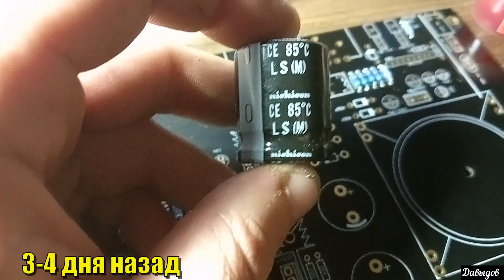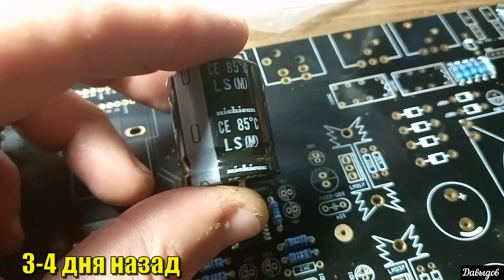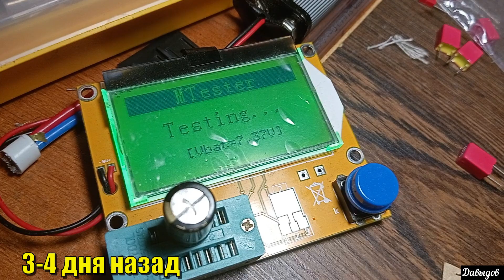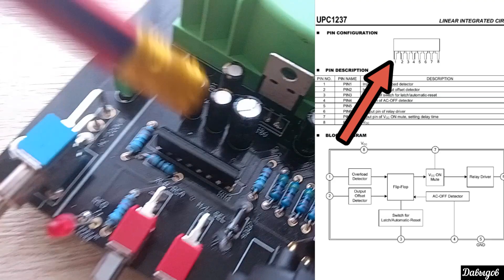BRZHIFI Audio E600 Отличный балансный усилитель на 2х TPA6120A